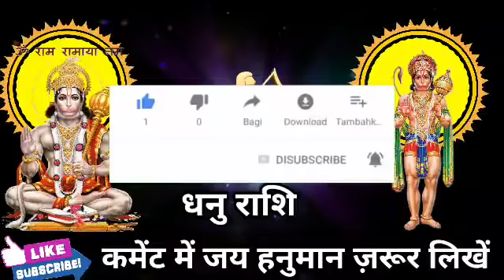धनु राशि वालों हो जाओ तैयार अगले 3 दिनों में जो होगा सह नहीं पाओगे।DhanuRashi